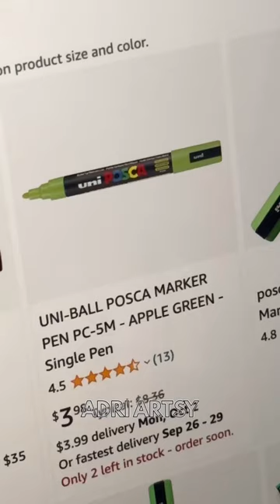Drawing Donatello from TMNT Mutant Mayhem with Posca Markers!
and join the artsy crew!

If you would like to send me a letter, drawing or package.. you can send it here: